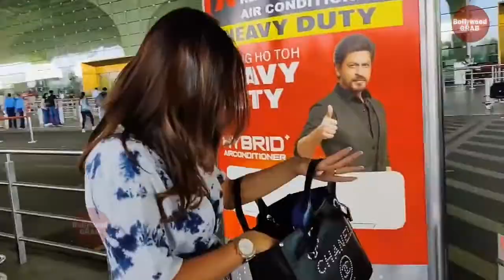Celebrity at Airport Sophie Choudry & Sonu Sood | बॉलवुड ने बनाया न्यू ईयर सेलिब्रेशन | Subscribe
Celebrity at Airport Sophie Choudry & Sonu Sood | बॉलवुड ने बनाया न्यू ईयर सेलिब्रेशन